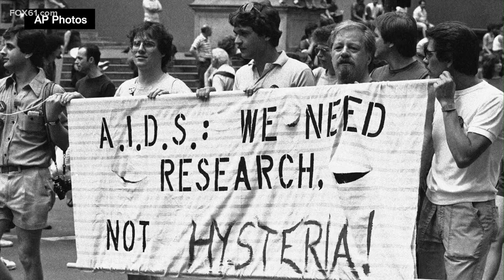Former Chief of Staff to Lowell Weicker speaks on passing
Stan Twardy served under Weicker's administration when he was governor of Connecticut.